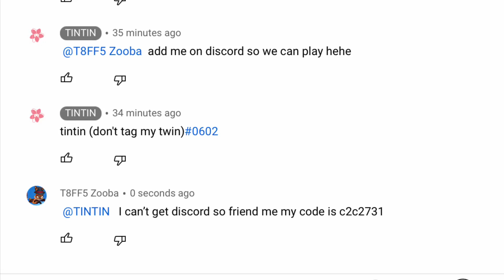I hope u see this bc yt didn’t let my comments go through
Friend me